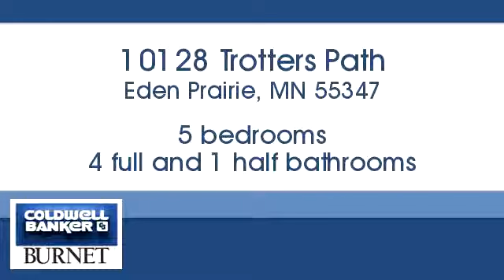Homes for Sale - 10128 Trotters Path, Eden Prairie, MN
Bedrooms: 5
Bathrooms: 4.00
Square Feet: 5524
Price: $679,000